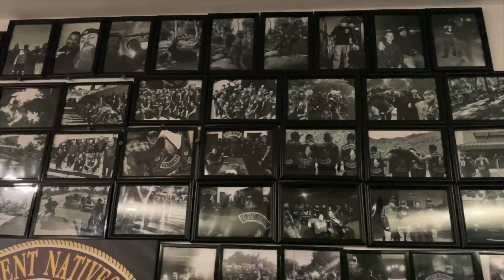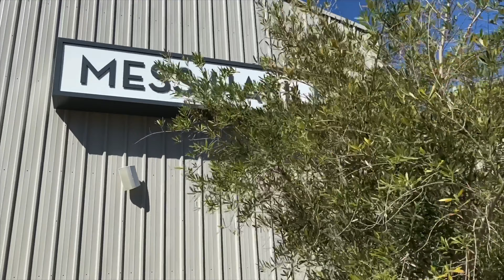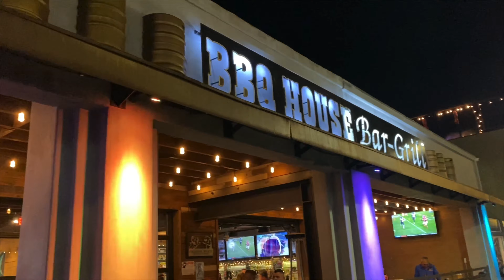VLOG - Parties and the Zoo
This week’s VLOG will be split in two. We start off at my club brother’s daughter’s Birthday. We then make our way down to San Diego to visit the San Diego Zoo.